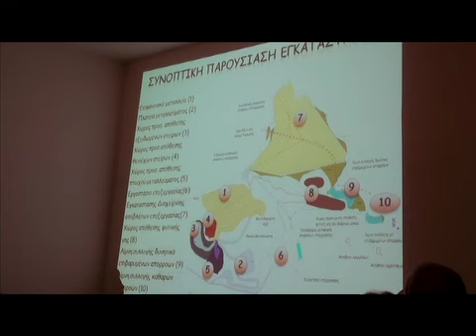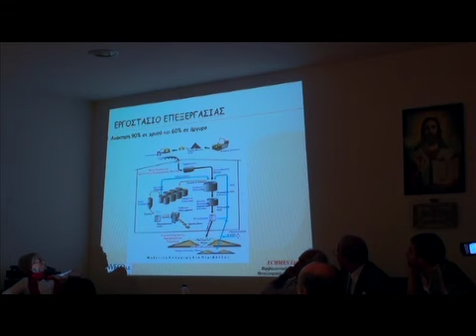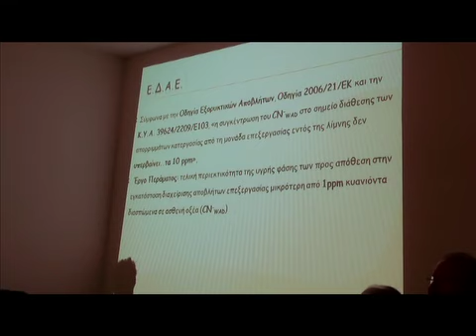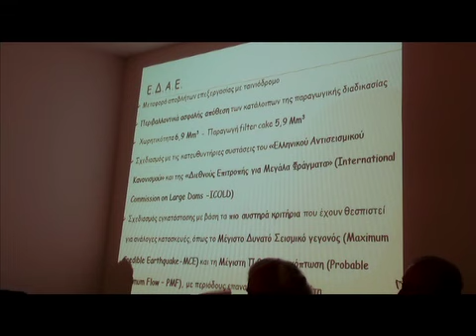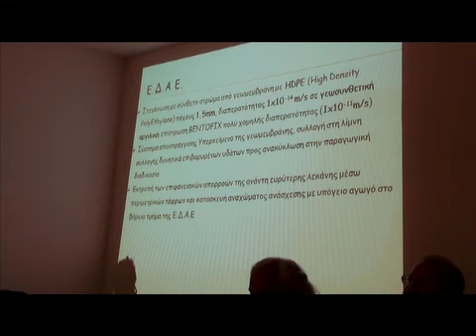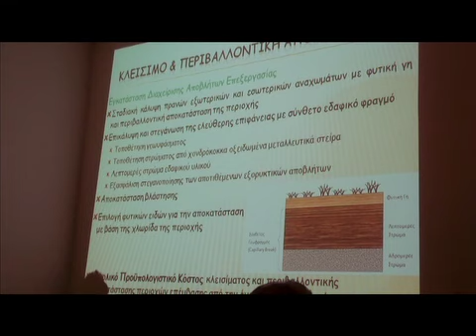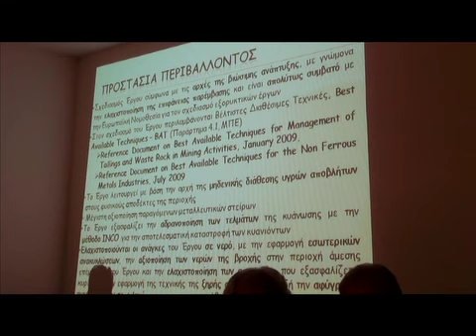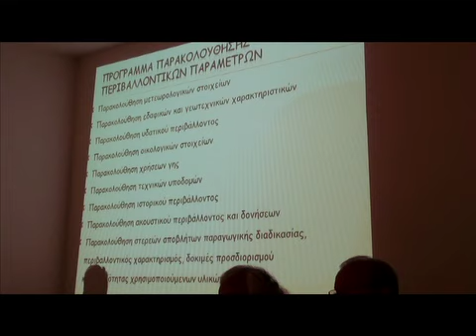Εισήγηση Αικατερίνης Αδάμ (1/10/2012)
Εισήγηση της κ. Αικατερίνης Αδάμ, επίκουρης καθηγήτριας της Σχολής Μηχανικών Μεταλλείων Ε.Μ.Π., σχετικά με το θέμα "Εκτίμηση και διατύπωση άποψης επί της Μελέτης Περιβαλλοντικών Επιπτώσεων της Εταιρείας "Χρυσωρυχεία Θράκης Α.Ε."
Η συνεδρίαση του Δημοτικού Συμβουλίου του Δήμου Αλεξανδρούπολης πραγματοποιήθηκε τη Δευτέρα 1/10/2012.